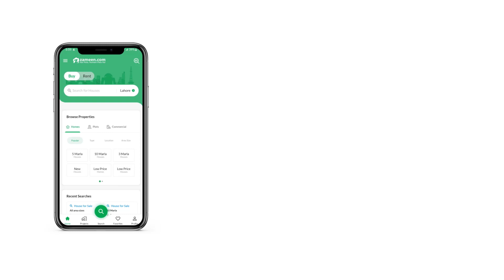10 MARLA RESIDENTIAL PLOT FOR SALE IN WAPDA CITY FAISALABAD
WAPDA City Faisalabad has Launched its Phase 2. It will be located next to phase I. A lot of greater things are gonna happen and we are giving you the opportunity to be a part of it.
It has 6 categories including
-5 & 10 Marla
-1 & 2 Kanal
-4 & 8 Marla commercial
This is the best place to invest and live. Don't miss this opportunity.